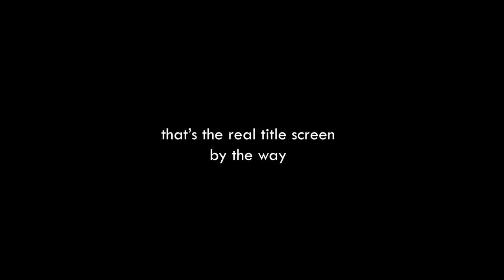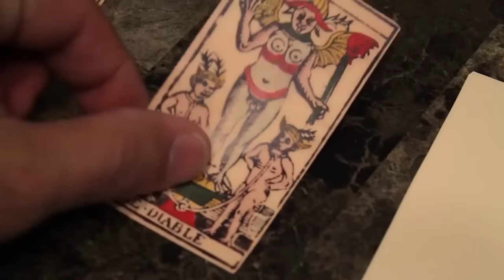Hilariously Dumb Shark Movies